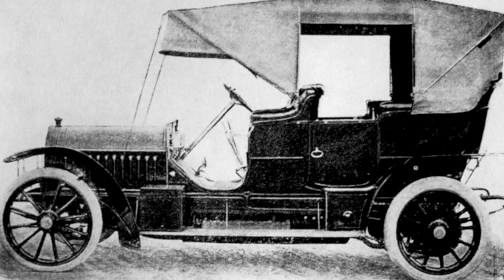Как делалась революция: самый знаменитый экс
Группа экскурсий по Петербургу и Москве Сайт Съемка и монтаж @yoyomode